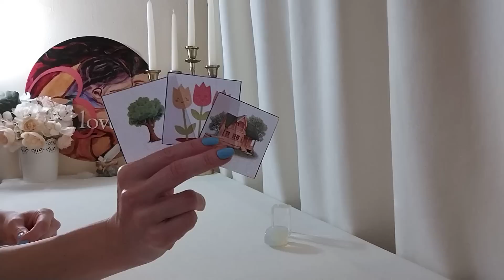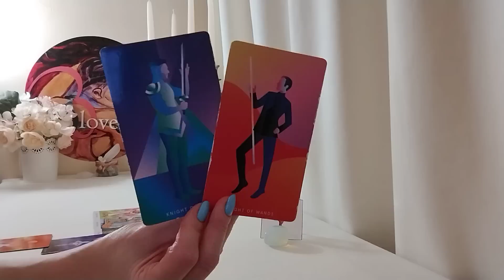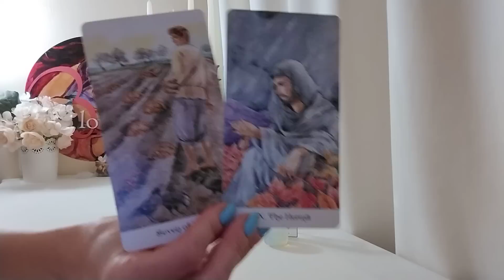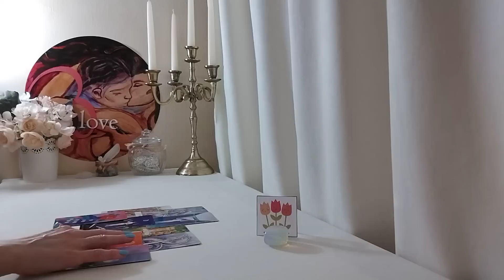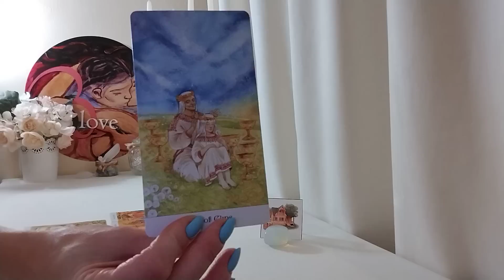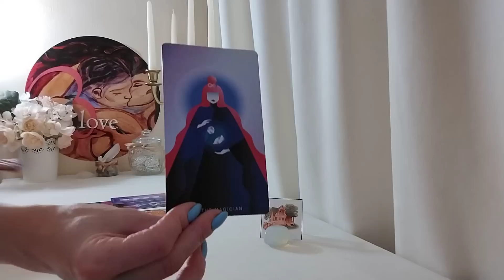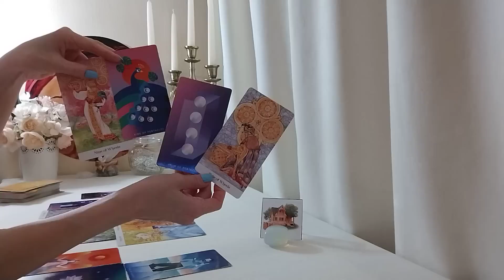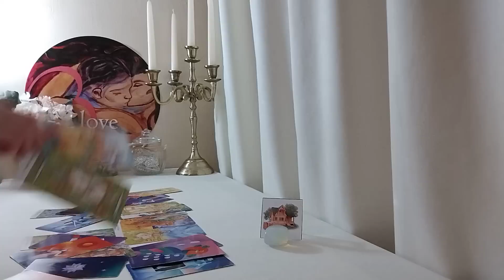Съвет за Теб! Да Влагаш ли Още Време и Енергия? Какво Следва за Тази Връзка? (Timeless)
Информация за настоящето видео:
ВИДЕО - ПРЕМИЕРА 20:30h на 15 Февруари
ТЕМА: Съвет за Теб! Да Влагаш ли Още Време и Енергия? Какво Следва за Тази Връзка? (Timeless)
Въведение във видеото - 02:17 мин.
Избор от три възможности:
1. - 02:17 мин.
2. - 07:33 мин.
3. - 13:40 мин.